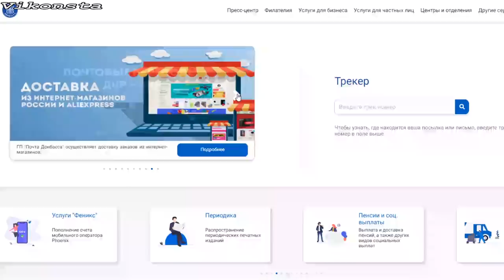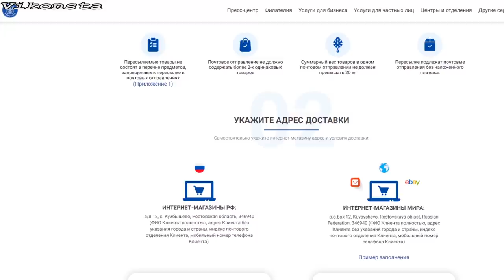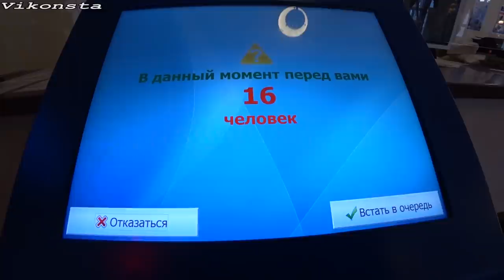Доставка посылок в Донецк с Aliexpress! Как работает Почта Донбасса? Что почём?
Доставка посылок в Донецк с Aliexpress! Как работает Почта Донбасса? Что почём? Решил попробовать заказать посылку и доставить её в Донецк. Сегодня Вы узнаете весь процесс от А до Я. Почта Донбасса доставляет посылки из Китая, с алиэкспресс и из интернет магазинов через Почту России. Товар приходит на глав почтамт и Вы можете его здесь забрать или перенаправить на своё почтовое отделение! Последние Новости Донбасса и Донецка смотрите на моём канале!